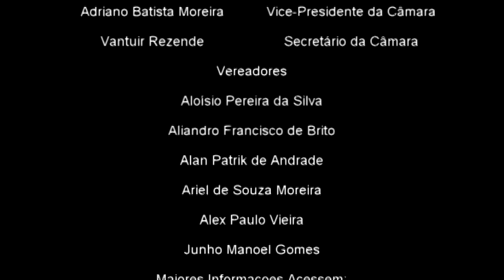Requerimento Vereador Adriano Veiculos do Dep Meio Ambiente